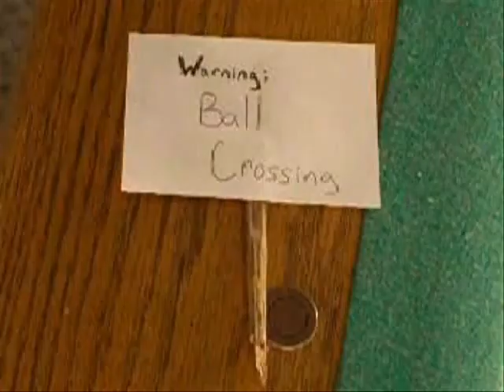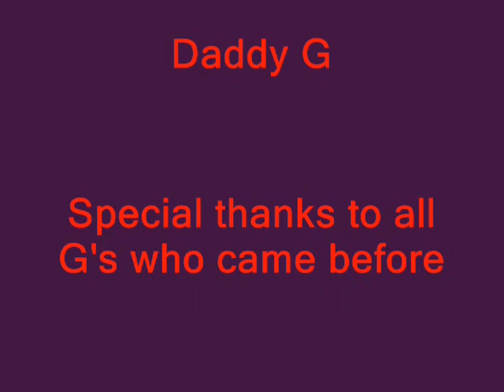The Lego Billiard Massacre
An innocent family out for a walk are violently attacked by billiard balls